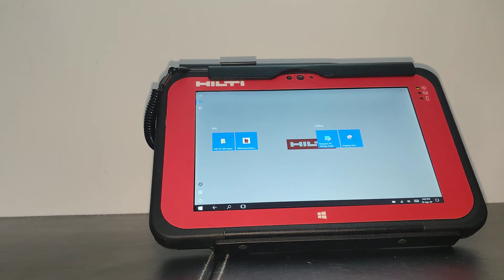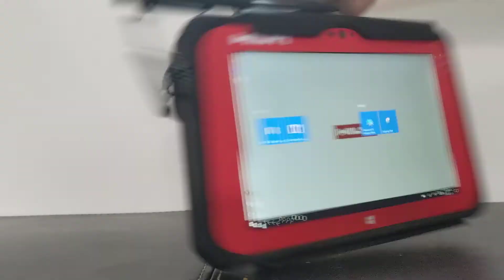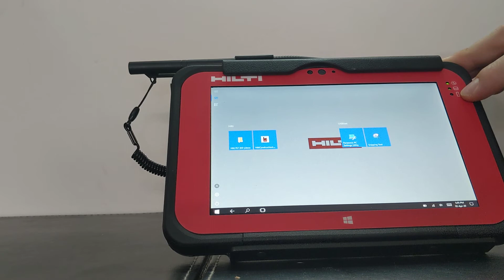1.0 PLC 400 Tutorial 01 - Tablet Overview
Basic specification and information on the Hilti PLC 400 tablet to be used with the POS 180 and PLT 300.